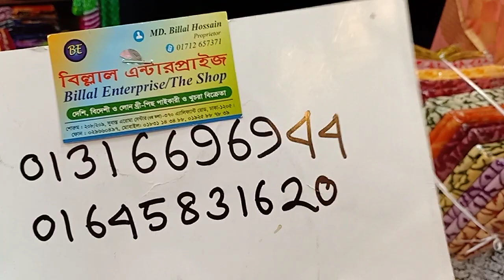দেখে নিন চলে এসেছে নতুন অনেক কালেকশান।